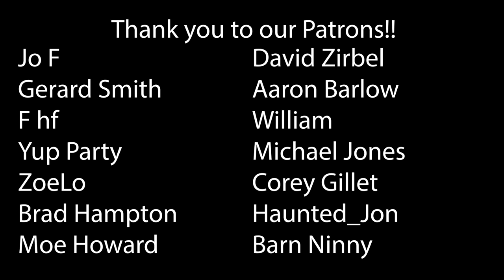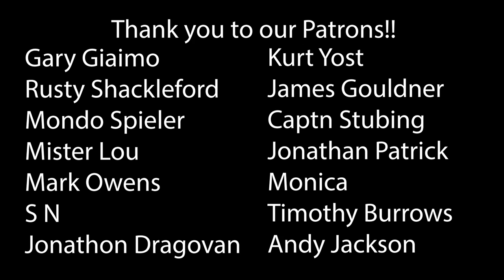Rocky V (1990) First Time Watching! Movie Reaction!!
Rocky V (1990)
Get up you son of a b*tch! 'Cause Mickey loves you!

*This video is for commentary and criticism only and is not a replacement for watching Rocky V*